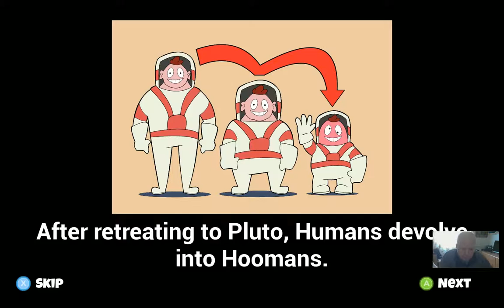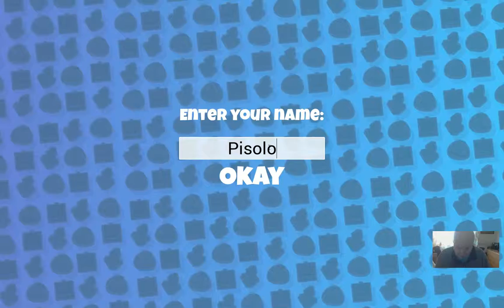terrawurm terraform tutorial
video games bath time gameplay lets play makeover let's play steam achievement hunter dead by daylight
 terraform tutorial
 terrafirmacraft reloaded
 terraform aws
 terraforming mars